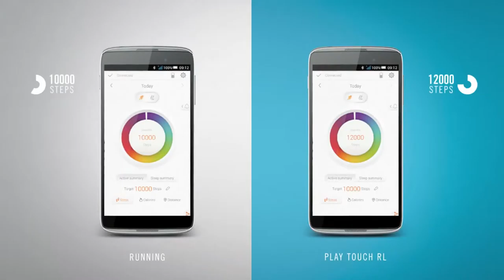Get involved in Play Touch Rugby today!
Shark Attacks Mick Fanning at J-Bay OpenWorld Surf League
Portland Trail Blazers Top 10 Plays of the 2014-15 SeasonNBA
Air cannon surprises Zach Johnson at the John Deere ClassicPGA TOUR
Leslie Chow Coaches LeBron James in the NBA FinalsESPN1stTake
WWE World Heavyweight Championship Contract Signing for WWE Battleground: Raw, July 13, 2015WWE
Highlights: Supertubes Delivers, Goofyfooters Take AdvantageWorld Surf League
WATCH: Serena Williams and Novak Djokovic Dancing At Wimbledon 2015 Champions Dinner (VIDEO)Sonny Black
History Made! First Ever BMX Quad Backflip | Nitro Circus | Jed MildonNitro Circus
Eddie Hall does new Deadlift World Record 463KG - 1020lbsOfficial Strongman
UFC 189: Conor McGregor Backstage InterviewUFC - Ultimate Fighting Championship
7-Foot-6 Recruit Tacko Fall Eats 7,300 Calories a DayBleacher Report
Ride along with drivers during Daytona wreckNASCAR
UFC 189 Embedded: Vlog Series - Episode 6UFC - Ultimate Fighting Championship
Dizzy Sports Battle 2 | Dude PerfectDude Perfect
UFC 189: EA SPORTS UFC Simulation – Mendes vs. McGregorUFC - Ultimate Fighting Championship
Why Are Sports Homophobic?AsapTHOUGHT
UFC 189 Embedded: Vlog Series - Episode 4UFC - Ultimate Fighting Championship
Dillon walks away from scary wreckNASCAR
Jason Williams Son, Jaxon Williams - "White Chocolate Jr."Home Team Hoops
Behind The Crest: Ep. 7 - USWNT in CanadaU.S. Soccer
22 awesome Attitude Adjustments: WWE FuryWWE
5th Pick Mario Hezonja Shows Some Magic On Game-Winning Three!NBA
SF@WSH: Harper hits two-run shot with patriotic batMLB
FINAL HIGHLIGHTS: USA v. Japan - FIFA Women's World Cup 2015FIFATV
The time Kobe Bryant asked a 10-year-old girl for life adviceSB Nation
World Cup Soccer MomsU.S. Soccer
Lacrosse Trick Shots | Dude PerfectDude Perfect
Ajo's superstar saveMotoGP
Listen to Yoel Romero’s post-fight interviewUFC ON FOX
HIGHLIGHTS: England v. Canada - FIFA Women's World Cup 2015FIFATV
HIGHLIGHTS: Real Salt Lake vs. Columbus Crew SC | June 27, 2015Major League Soccer
The best of the DutchGPMotoGP
Kara Goucher Responds to Alberto Salazar's Open Letter, Urges Others to Come Forwardletsrundotcom
HIGHLIGHTS: USA v. Colombia - FIFA Women's World Cup 2015FIFATV
USA vs. Colombia - FIFA Women's World Cup 2015 HighlightsFOX Soccer
Stop-Motion KarateCorridorDigital
Andre Iguodala’s Son Made Him an NBA Finals TrophyJimmy Kimmel Live
2015 NBA Draft Prospects Have Never Seen 'Hoosiers'Bleacher Report
Karl-Anthony Towns Visits the Empire State BuildingNBA
Behind The Crest: Ep. 4 - USWNT in CanadaU.S. Soccer
Official Batman: Arkham Knight Launch TrailerBatman Arkham
Squirrel climbs netting, runs into dugoutMLB
A-Rod blasts a solo homer for hit No. 3,000MLB
Alex Rodriguez's 3,000 hits taught us to love ourselvesSB Nation
Missed putts frustrate Billy Horschel, even while he's playing well - 2015 U.S. Open highlightFOX Sports
Jerzy Janowicz Mixes It Up - Halle 2015ATPWorldTour
6/18/15: Dodgers walk off on balk to top Rangers, 1-0MLB
Jason Day falls after becoming dizzy - 2015 U.S. Open highlightsFOX Sports
Top 5 NFL fathers and sonsNFL
Fight Night Berlin: Joanna Jedrzejczyk Octagon InterviewUFC - Ultimate Fighting Championship
Riley Curry Has Something To Say To The FansNBA
Overhead Barbell SplitsDailyPicksandFlicks
Blackhawks sing "We Are The Champions" in locker roomNHL
Floyd Mayweather I'd Beat GGG & Says If De La Hoya Wants He Will Do A Rematch - EsNewsESNEWS
5 screwjobs that shook sports-entertainment: 5 ThingsWWE
Episode 17: Dale Jr. Engagement PayoutJR Motorsports
Nats fan struggles to put on rain ponchoMLB
Golf stupidityJohn Myers
Linsanity 2.0 - Redefining Successjlin7
Top 10 Moments - Week #3 - FIFA Women's World Cup 2015FIFATV
ASIANS PLAYING BASKETBALL!FungBrosComedy
2015 NBA Finals: Game 5 MinimovieNBA
WORLD RECORD Basketball Shot 126.5m (415 ft) - How RidiculousHow Ridiculous
Metallica Performs National Anthem Before Finals Game 5NBA
HIGHLIGHTS: Korea Republic v. Costa Rica - FIFA Women's World Cup 2015FIFATV
LeBron: 'I feel confident because I'm the best player in the world'FOX Sports
UFC 188: Werdum and Velasquez Octagon InterviewUFC - Ultimate Fighting Championship
Indian Relay Racing - CHAMPIONSHIPEmerald Downs
WWE pays tribute to WWE Hall of Famer Dusty RhodesWWE
MNT vs. Germany: Bobby Wood Goal - June 10, 2015U.S. Soccer
A "Sneak Peek" Inside Andre Iguodala's Sneaker Roomnicekicks
Postgame Recap: Lightning vs Blackhawks - Game 4NHL
UFC Champion Fabricio Werdum KO kicks ReporterAaron Tru
NBA Finals Phantom Raw: Mozgov Swats Draymond GreenNBA
HIGHLIGHTS: Colombia v. Mexico - FIFA Women's World Cup 2015FIFATV
American Pharoah vs. Secretariat: Who Would Win?Wall Street Journal
Guillermo at NBA Finals Media Day 2015Jimmy Kimmel Live
USA vs. Australia - FIFA Women's World Cup 2015 HighlightsFOX Soccer